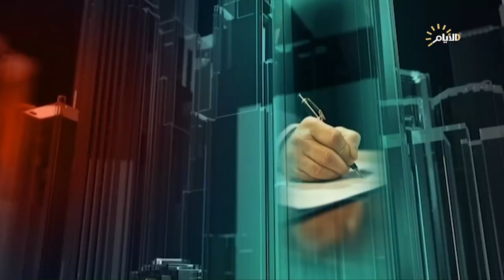تغطية خاصة مع غفران حسن، السفارة تحارب منع الدعارة !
د. علي الدفاعي / المتحدث باسم المجلس الاعلى الاسلامي العراقي

د. ماجد مجباس/ استاذ القانون في الجامعة العراقية